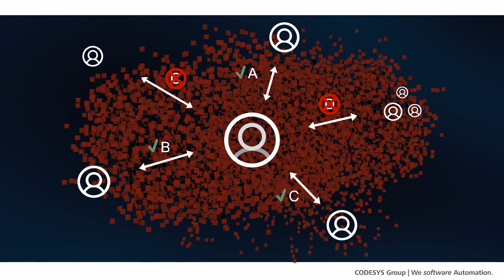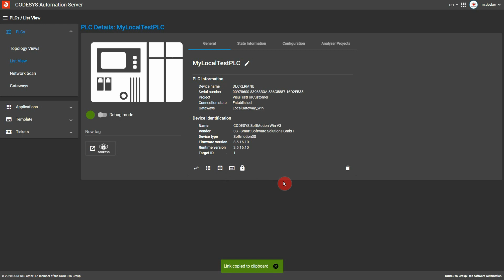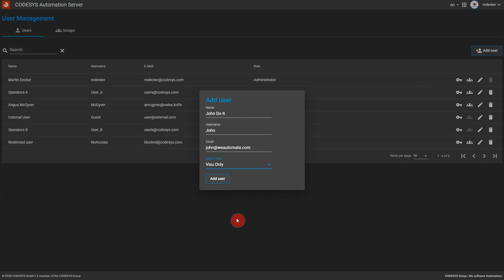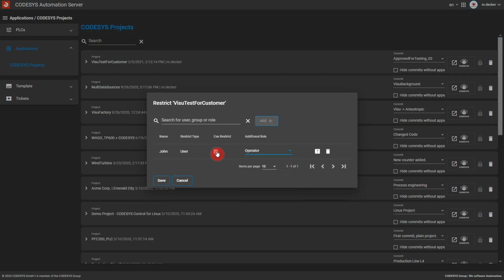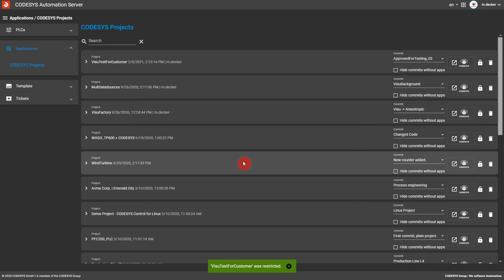CODESYS Automation Server – Permissions Management 🔒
We have given the Automation Server a sophisticated user and rights management. Want to know more? Then take a look at the video.

Contents:
00:00 What it is all about
01:11 User roles and permissions
01:28 Sharing a visualization and adding users
02:17 Granting additional rights to users

Our customers in the USA, Canada and Mexico, please visit the CODESYS Store North America